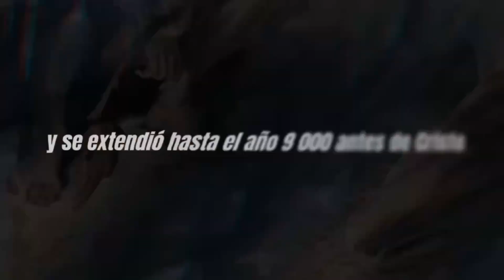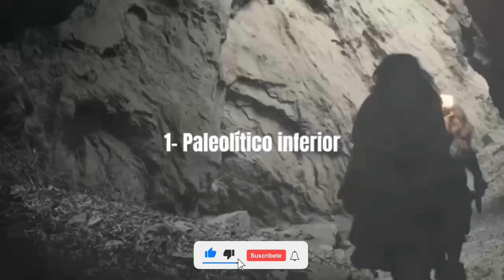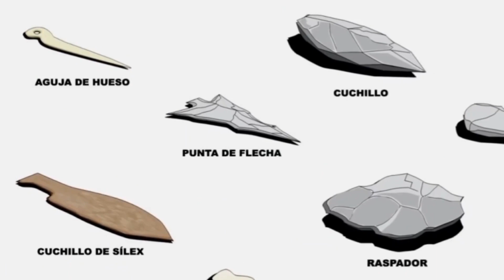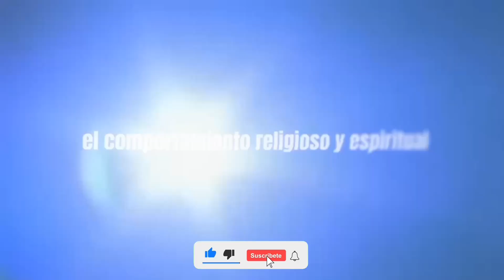El Paleolítico y su Tecnología: Herramientas Antiguas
En este video, exploramos el fascinante mundo del Paleolítico y su tecnología a través de las herramientas antiguas utilizadas por nuestros ancestros. Descubre cómo se fabricaban y utilizaban estas primeras herramientas de piedra, como el sílex, la cuarcita y la caliza, y cómo estas innovaciones tecnológicas permitieron a los seres humanos de la época mejorar sus habilidades de caza y supervivencia. Analizaremos la evolución de estas herramientas, desde los diseños más toscos y pesados del Paleolítico inferior hasta los avances más refinados del Paleolítico superior. Acompáñanos en este viaje al pasado y entiende cómo estas invenciones sentaron las bases de la tecnología moderna.